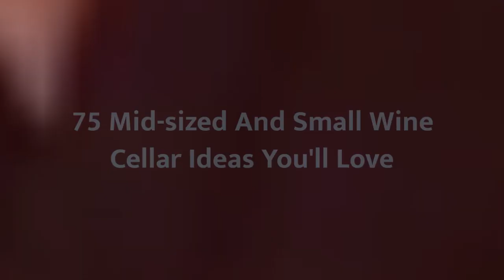75 Mid-sized And Small Wine Cellar Design Ideas You'll Love 🔴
0:00:00 - Intro
0:00:12 - Mid-sized And Small Wine Cellar Design Ideas You'll Love: Inspirations 1 to 25
0:03:03 - Mid-sized And Small Wine Cellar Design Ideas You'll Love: Inspirations 26 to 50
0:06:07 - Mid-sized And Small Wine Cellar Design Ideas You'll Love: Inspirations 51 to 75